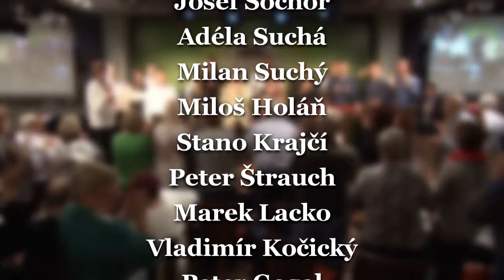Benefit: Zatvárame kasíno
Pesničky z kasína 21 z klubu Blue Note v Novom Meste nad Váhom
Účinkujú: Vonička V-Band, Korg, Kysucký prameň, Josef Sochor, Adamis, Kortina